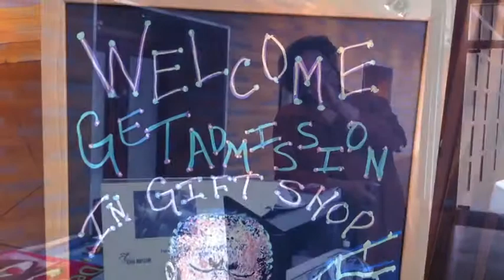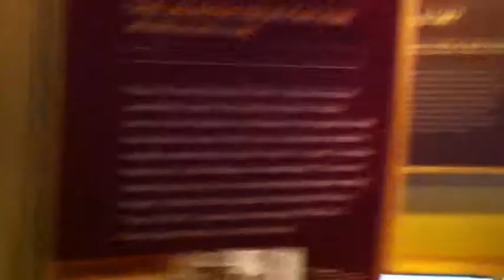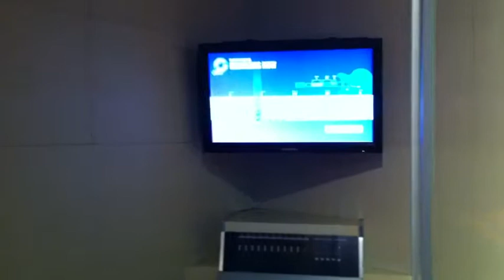B.B. King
1/9/12 Indianola, MS